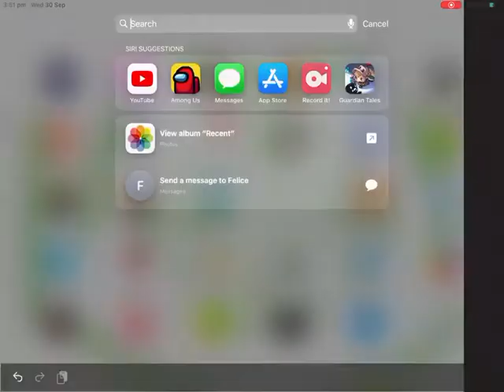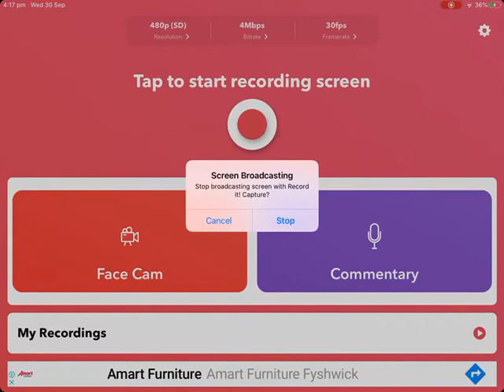GUARDIAN TALES IS HERE!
Hello everyone I’ve been playing guardian tales for a few weeks now and i finally got something out to you.